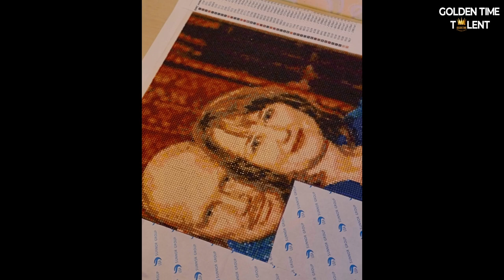GOLDEN TIME TALENT | 53 Season | Yana Mamenova | Portrait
Member/team name: Yana Mamenova

 The country: Kazakhstan | City: Astana

 Nomination: Portrait

 Name of competitive work: 5 senses, 5 чувств

Work size: 60х50х3

Execution material: Алмазная мозаика

History of the creation of the work: Подарок на юбилей, заказ работы по фото клиента, май 2022г.

Social networks of the participant / team: Instagram:  art_yana_ musaevna

Participation in other competitions and festivals / creative achievements: Участник конкурс 42сезона заняла 3место, участник конкурс 48 сезона заняла 2 и 3 место, Гран Финал арт заняла 3 место.